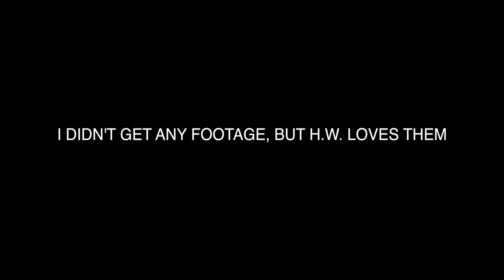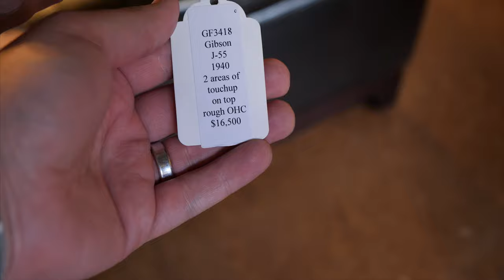Summer NAMM Recap: Stu G creates the greatest tone ever, & we are not impressed with vintage guitars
We visited Summer NAMM in Nashville, TN - we met a ton of great people and had an amazing time. The highlight of the trip was hearing Stu G rip an 1960 Les Paul through a Park 75 - it was truly glorious.

Cameras:
Blackmagic Pocket 4k Cinema Camera
Fuji X-T3

Lenses:
For the Blackmagic Pocket 4k:

Lighting:
The Sun :)